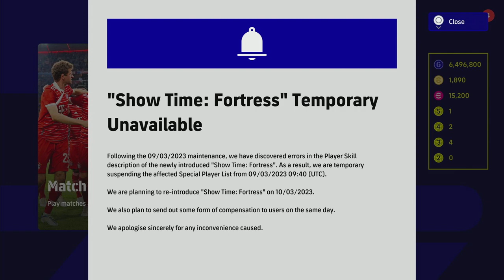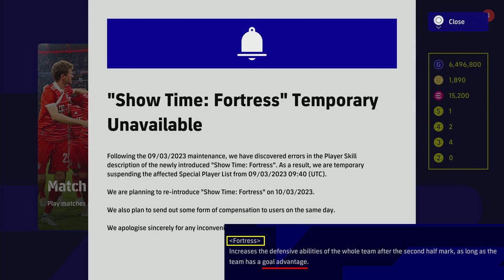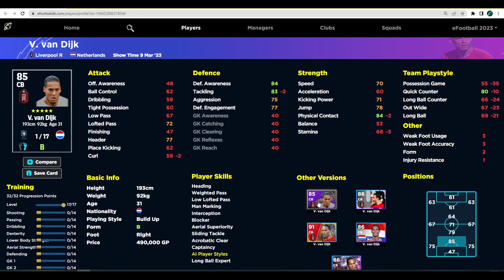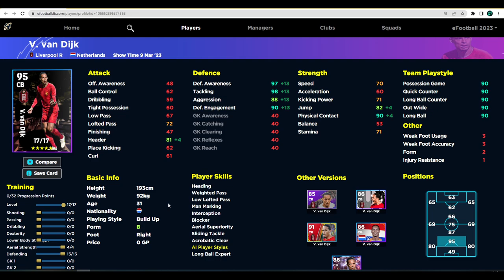eFootball 2023 | SHOWTIME REVIEW - FORTRESS was too POWERFUL?